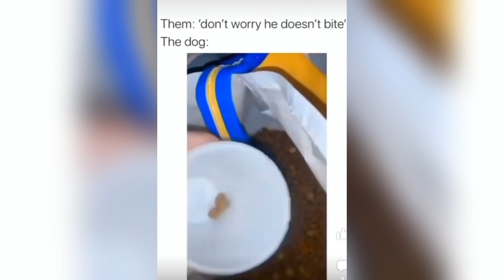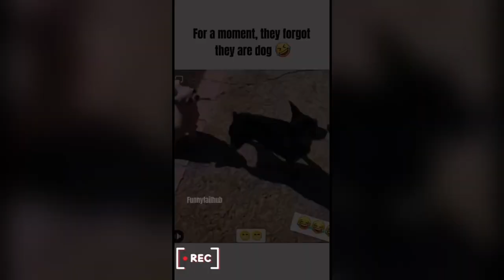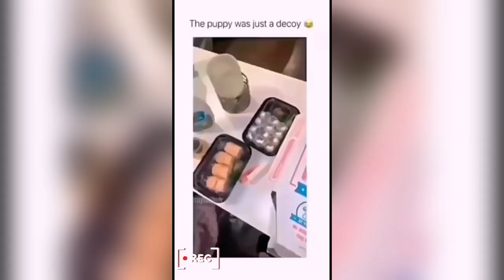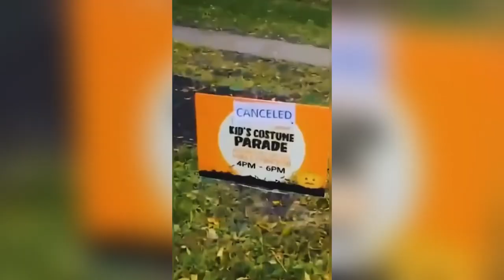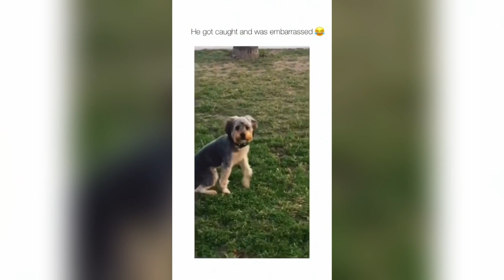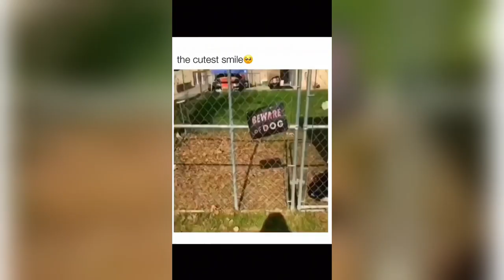Funny Dogs And Cats Videos 2024 😅 - Best Funniest Animal Videos Of The week #14